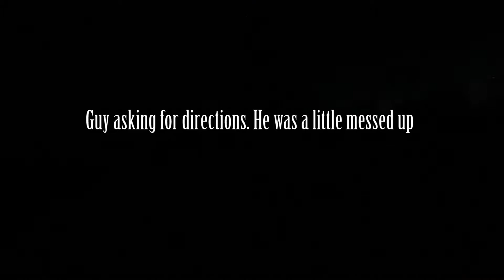ADIML #11: GAME OF SCOOT & EXPLORING